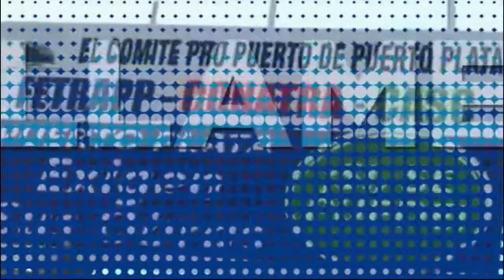DIGAME USTED 12 11 21 B3